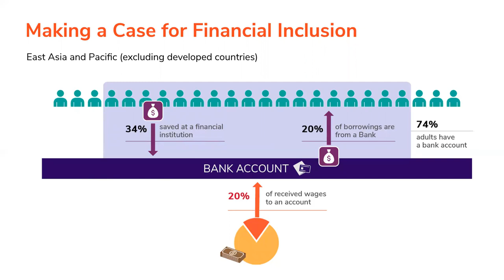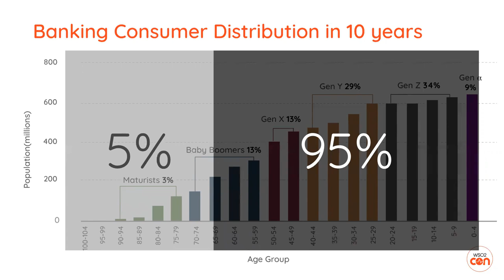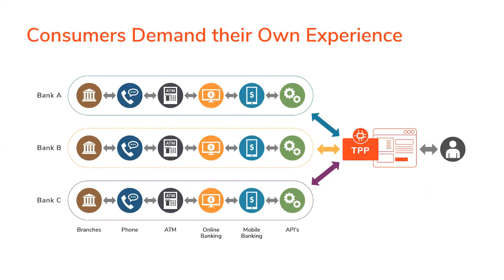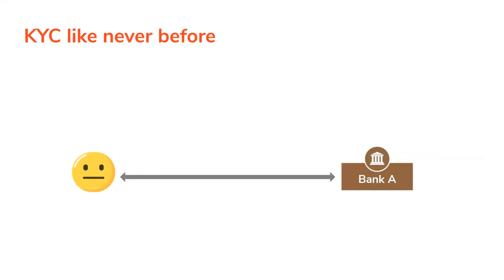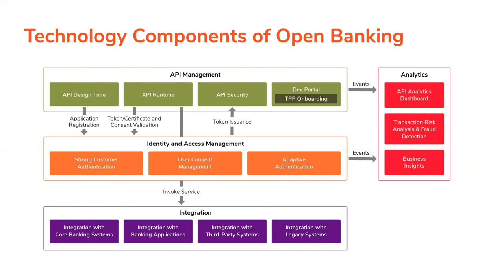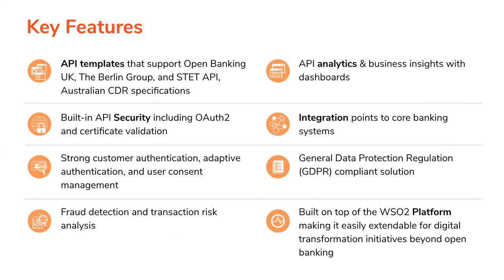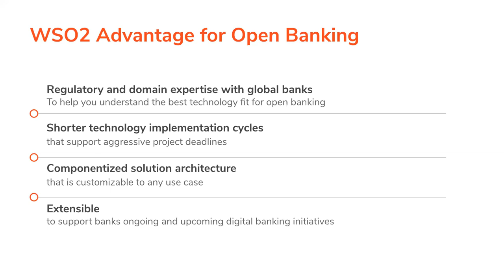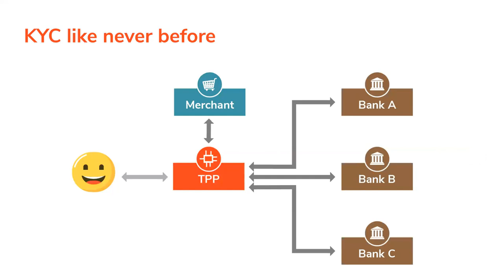Open Banking is Here to Stay: How Will You Benefit from It? - APIDays Singapore 2019